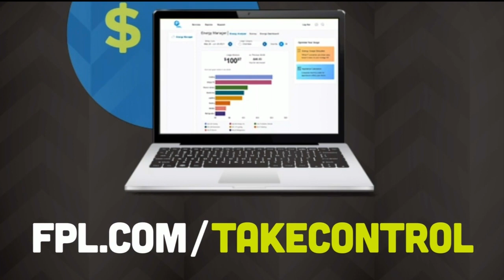CBS4 Nat Moore Trophy Nominees are St. Thomas Aquinas dynamic duo Conrad Hussey and King Mack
This week's CBS4 Nat Moore Trophy features two nominees from St. Thomas Aquinas High School.